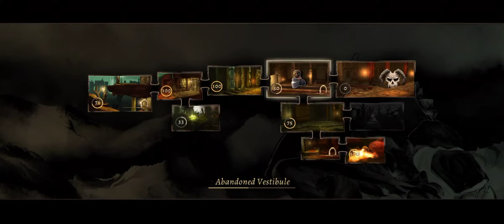GRIMVALOR | Part 3 | Gameplay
Hack-em-up platformer set in a dark fantasy world.

Slash your way through the hordes of darkness and defeat King Valor's fearsome guardians in this breathtaking RPG adventure!

Thanks!